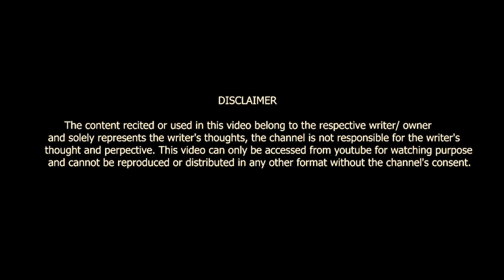ISHQ ME DEVDAS HAI LADKEN || TARIQE ANSARI || POETRY || VOICE OF SURAT